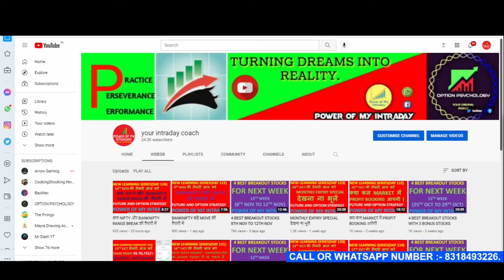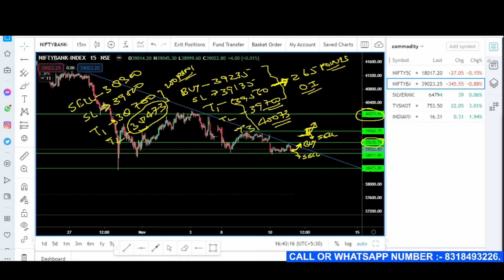जो आज नहीं हुआ वो कल होगा